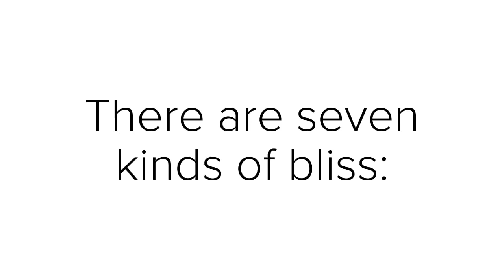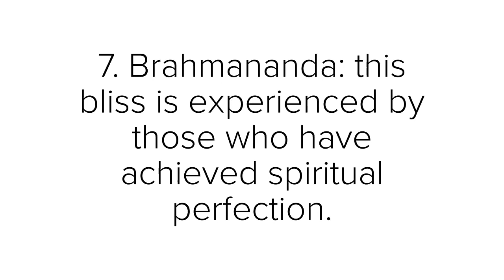7 DIFFERENT KINDS OF BLISS - AVATAR MEHER BABA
QUESTIONS MEHER BABA ANSWERED, Part 1, pp. 45-46
 ed. K. K. Ramakrishnan
 1975 © Avatar Meher Baba Perpetual Public Charitable Trust